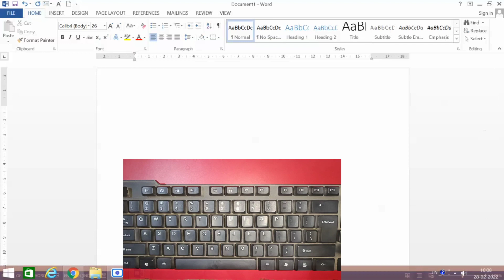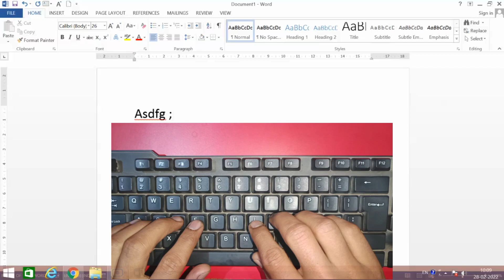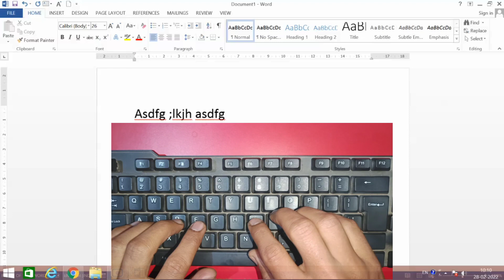Learn English Typing - Day 1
इस वीडियो में आप इंग्लिश में टाइपिंग कैसे करते हैं, सीखेंगे।